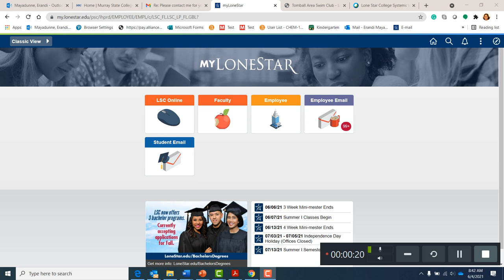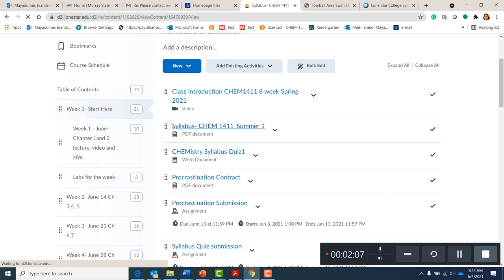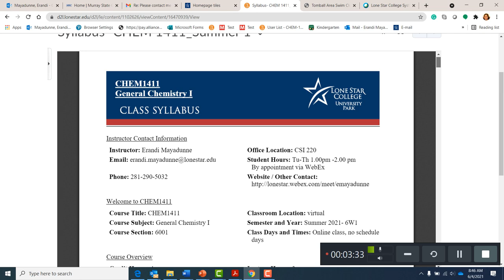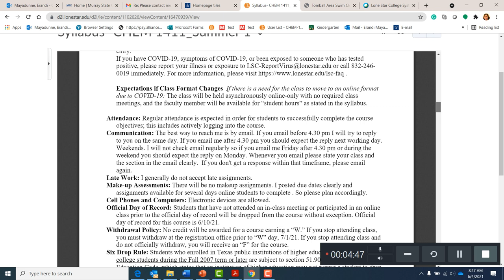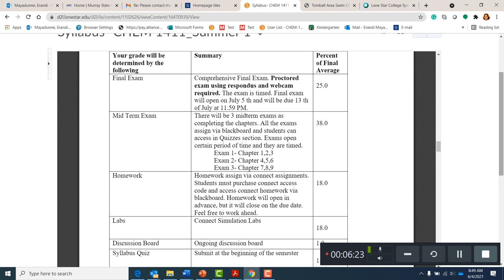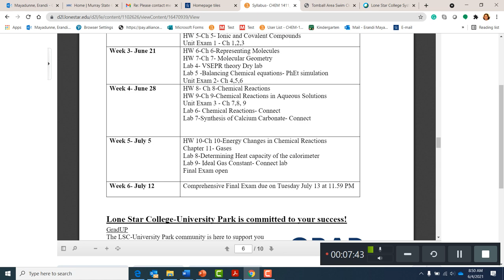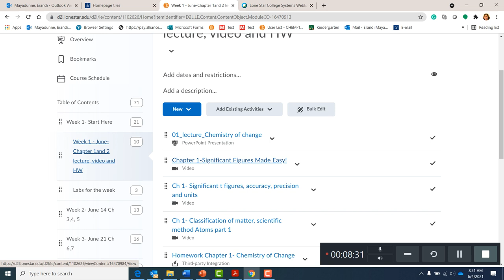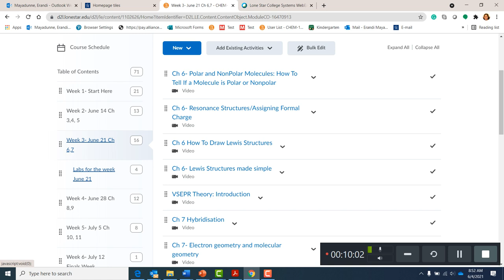GEN Chem 1 CHEM 1411 Intro Summer